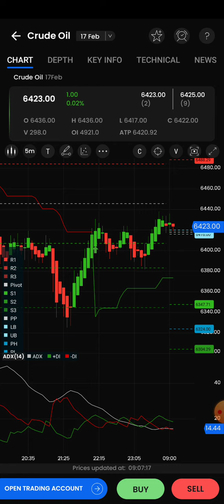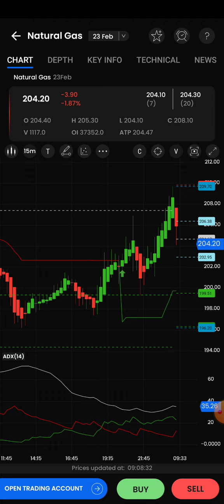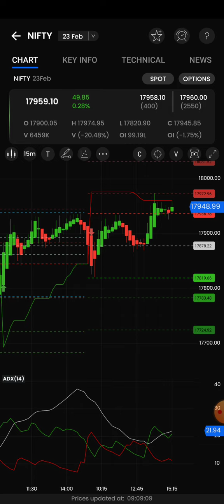9am_5pm Strategy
mcx trading  for beginners,mcx live intraday tips,mcx commodity calls,GOLD INTRADAY CALLS,